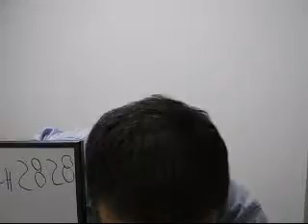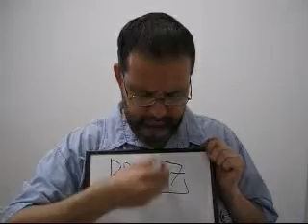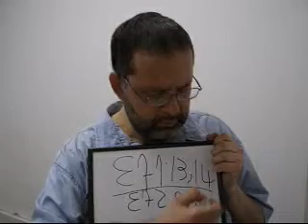2. EL EVANGELIO DEL REINO Y "EL MISTERIO".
Mateo 25: 34   »Entonces dirá el Rey a los que estén a su derecha: "Vengan ustedes, a quienes mi Padre ha bendecido; reciban su herencia, el reino preparado para ustedes DESDE LA CREACION del mundo (NVI).

Tito 1: 2, 3 Nuestra esperanza es la vida eterna, la cual Dios, que no miente, ya había prometido ANTES DE LA CREACION .3 Ahora, a su debido tiempo, él ha cumplido esta promesa mediante la predicación que se me ha confiado por orden de Dios nuestro Salvador. (NVI)